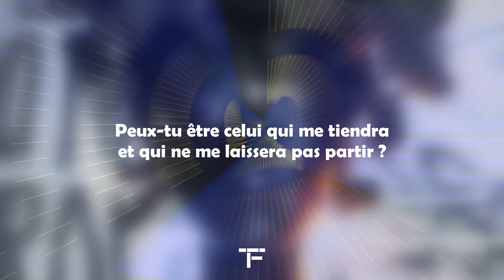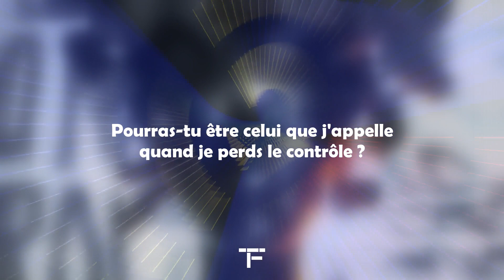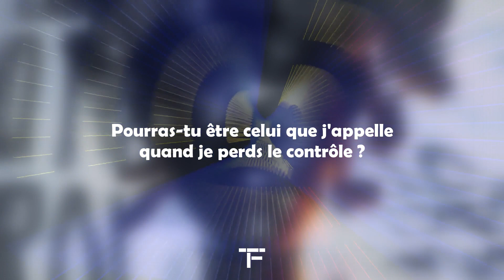[TRADUCTION FRANÇAISE] Meduza, Becky Hill, Goodboys - Lose Control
Traduction française de "Lose Control" de Meduza, Becky Hill, Goodboys.

•Tu veux qu'une chanson soit traduite ou bien voter pour la prochaine Traduction des Abonnés, alors c'est par ici: